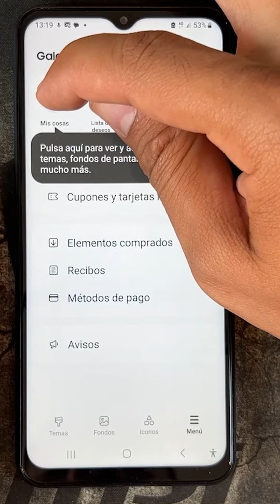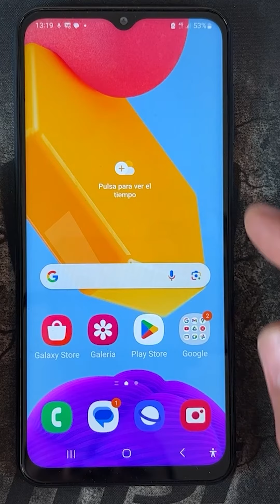Como Quitar Um Tema en Samsung Galaxy A34